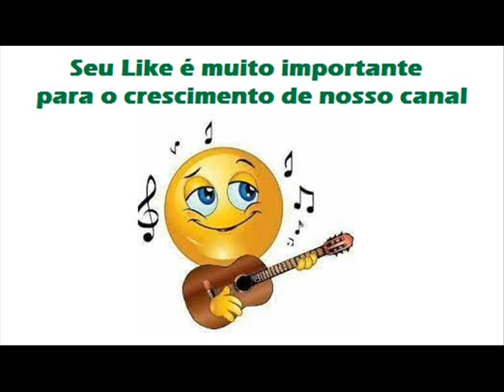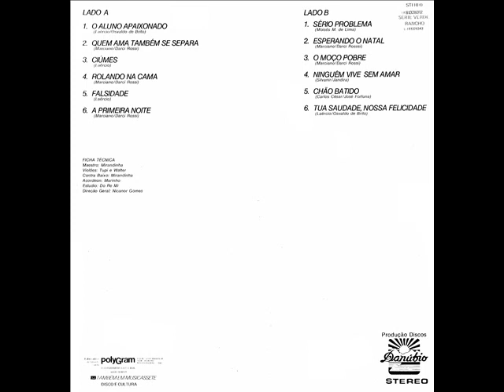01 O Aluno Apaixonado - Ely e Laércio - O Aluno Apaixonado (1983)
Ely e Laércio - O Aluno Apaixonado (1983)